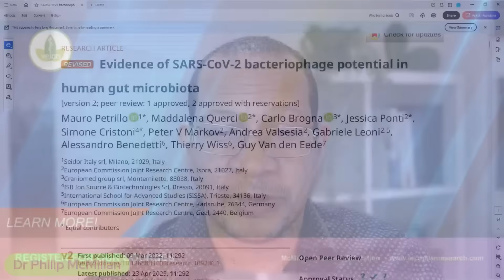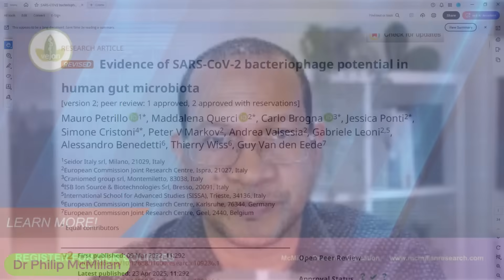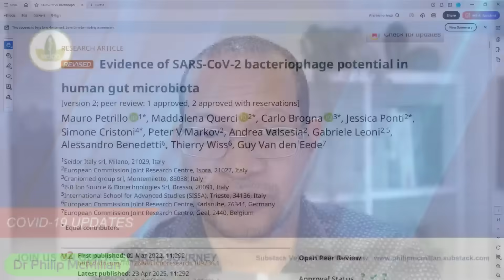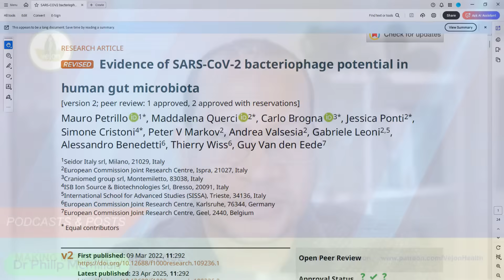The Shocking Truth: Virus Replication in Bacteria!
Could the virus behind COVID-19 be replicating in bacteria? A groundbreaking peer-reviewed study suggests SARS-CoV-2 may behave like a bacteriophage—invading and potentially multiplying within gut microbes. In this video, we explore the surprising evidence, including electron microscopy, protein tracing, and genetic sequencing, that challenges everything we thought we knew about how this virus spreads and persists.

What does this mean for long COVID, viral evolution, and chronic illness? Join us as we unpack this paradigm-shifting research and what it could mean for the future of virology.